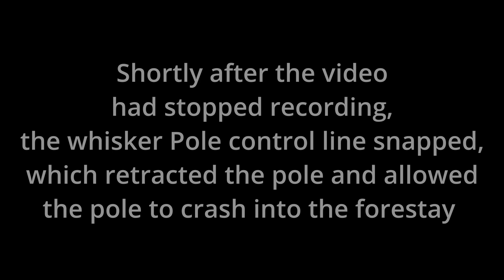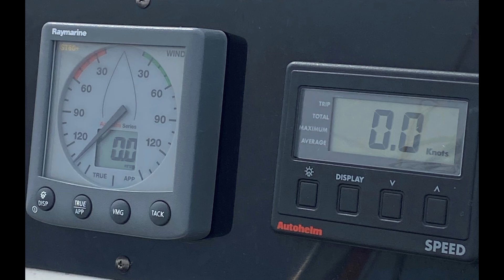Grand Haven - Whitehall - Muskegon and a broken Whisker pole - Michigan trip part 3 -S01E08 - Après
On the 6th to 14th August 2022, Après sailed from Milwaukee across Lake Michigan stopping at Holland-MI, Grand Haven-MI, Whitehall-MI, and then joining the Clipper cup race from Muskegon-MI to Port Washington-WI and back to Milwaukee over 9 days.  This is the Third episode, recorded over 10-11th August 2022, covering Grand Haven to Whitehall, then onto Muskegon ready for the Clipper Cup Race the next day.  Before we set off we stopped at the Grand Haven farmers market and picked up some Cherries and smoked cheese sticks and then we took a nice calm cruise through Whitelake up to Whitehall.  We explored the town and found a spot for dinner.  The next day we set sail for Muskegon and sailed Wing on Wing until we broke the control line inside our whisker pole

In Whitehall we stayed at Crosswinds Marine Service which is close to the center of Whitehall and average amenities.  In Muskegon, we stayed at Muskegon Yacht Club which is a private yacht club that runs the Clipper Cup race.  The club has nice docks as well as plenty of showers, a pool and hot tub.

SV Après is a 1996 Hunter 336 Captained and Maintained by Jason and usually sailing out of Milwaukee's South Shore Yacht Club in Lake Michigan, one of the US's Great Lakes.  The filming is done via GoPro's, DJI Mavic pro drone and iPhone and spliced together a bit hap hazardly.

• Our Drone - DJI Mavic Pro
• GoPro Hero 7 Black
• DJI OM 5 Smartphone Gimbal Stabilizer